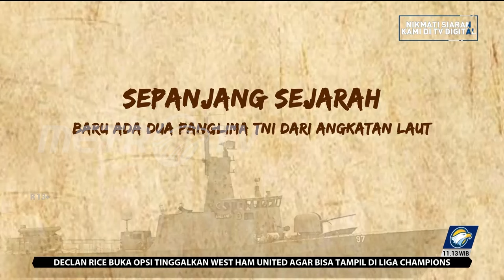Baru Ada 2 Panglima TNI dari Angkatan Laut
MetroTV, DPR RI resmi mengantongi calon tunggal Panglima TNI yang menggantikan Jenderal Andika Perkasa yang akan memasuki masa pensiun. Kepala Staf Angkatan Laut Laksamana Yudo Margono ditunjuk Presiden Joko Widodo untuk menjabat sebagai Panglima TNI,penunjukan ini sekaligus menjadi sejarah baru bagi matra Angkatan Laut.

Sepanjang sejarah, baru ada dua Panglima TNI dari Angkatan Laut, yakni:

1. Laksamana (purn) Widodo Adi Sutjipto (Menjabat di Era Abdurahman Wahid).
2. Laksamana (purn) Agus Suhartono (Menjabat Panglima TNI periode 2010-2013).